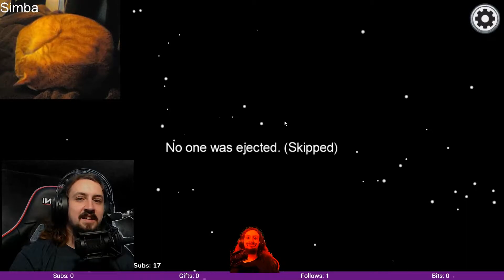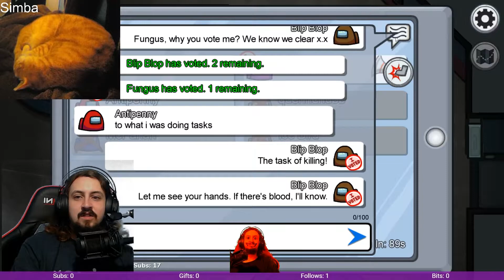CHUBBS LIED TO ME!!!! | Among Us Part 3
How dare you Chubbs!  How dare you!!!